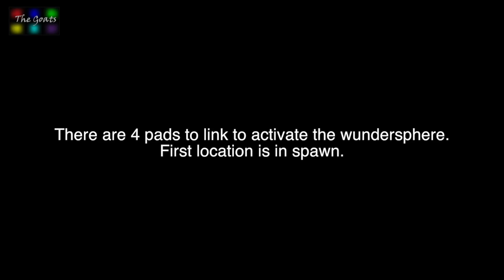Call of Duty Black ops 3 Zombies tutorial Der Eisendrache "Wundersphere" launch pad locations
Hey everyone, PanicGoat bringing you another Der eisendrache tutorial. In this guide how to activate the wundersphere and make traveling a simple fling! Comment and tell us if this helped or even suggest more guides!